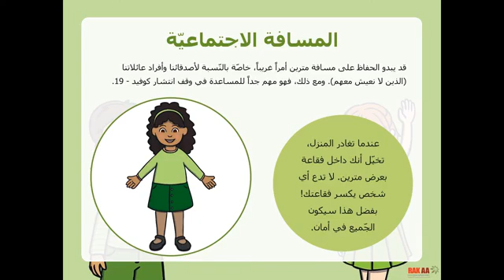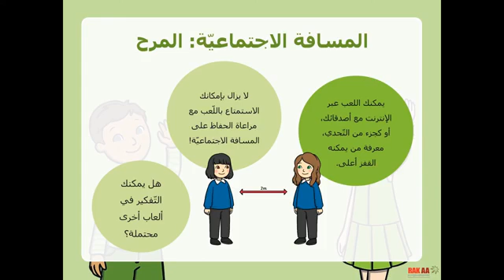What is Social Distancing Arabic Version